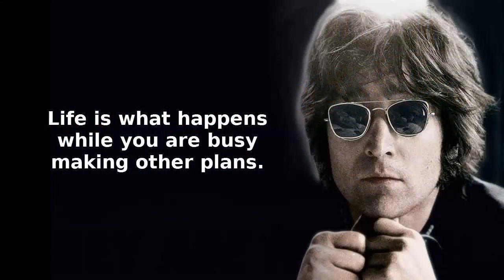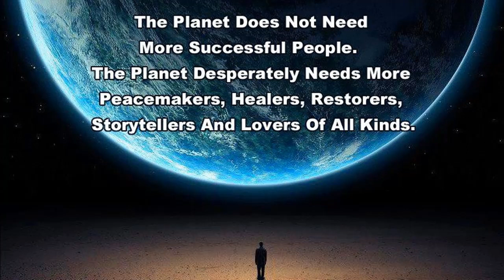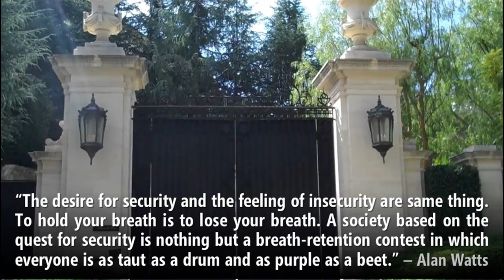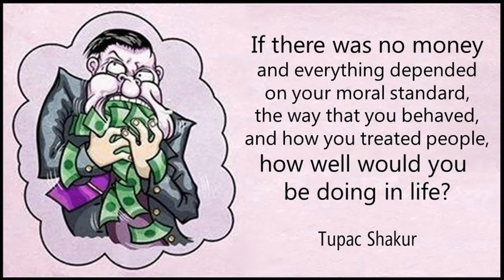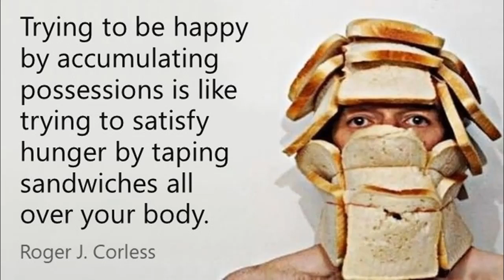Success and Happiness